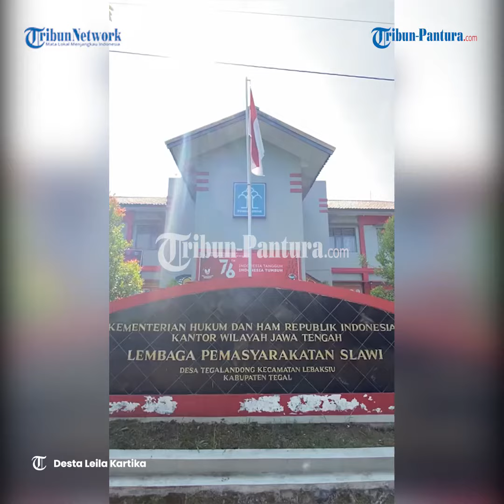Lapas Slawi Adakan Pelatihan Penanganan Kebakaran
Lapas Kelas llB Slawi mengadakan pelatihan penanganan kebakaran bekerja sama dengan petugas pemadam kebakaran dibawah naungan Satpol PP Kab Tegal.

Pelatihan diikuti oleh semua petugas lapas mulai bagian keamanan, petugas di dapur, dan lain-lain, mempelajari penanganan kebakaran dan praktik langsung cara menggunakan alat pemadam api ringan maupun alat pemadam api tradisional berupa karung goni.

Nantinya kegiatan pelatihan memadamkan api dilaksanakan secara berkala bekerja sama atau melalui MoU dengan petugas pemadam kebakaran Kabupaten Tegal.

Pihak lapas mendapat bantuan alat bernama fire block kiriman dari kantor wilayah Direktorat Jenderal Pemasyarakatan.